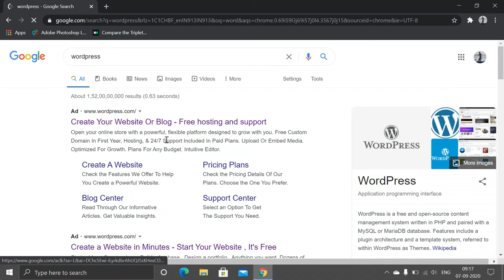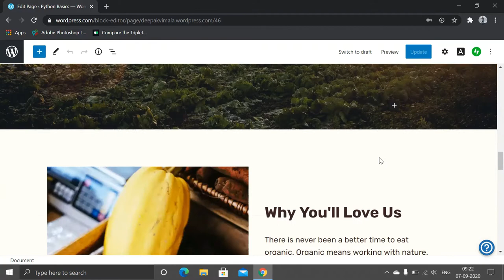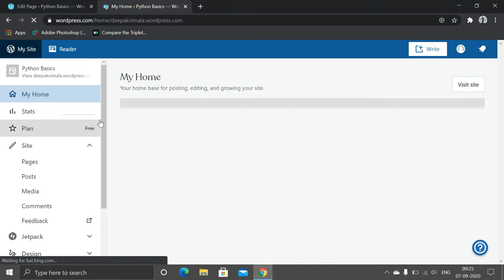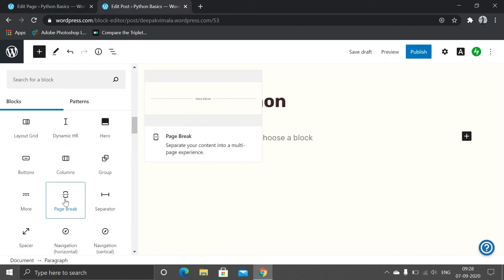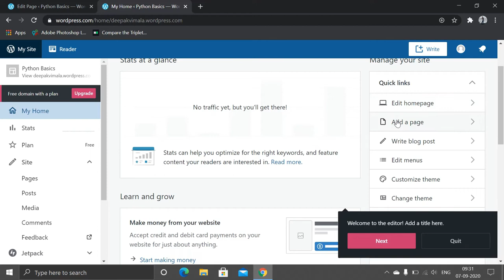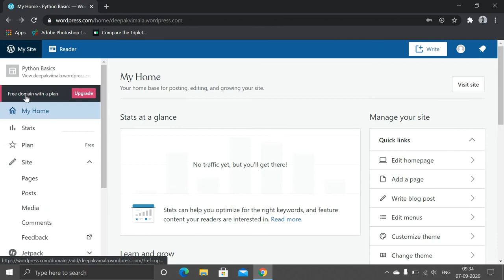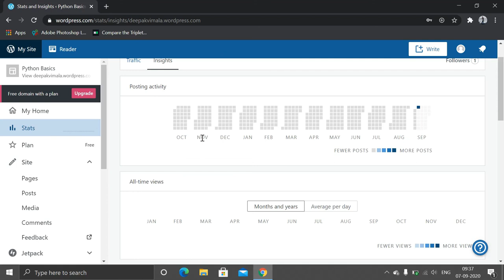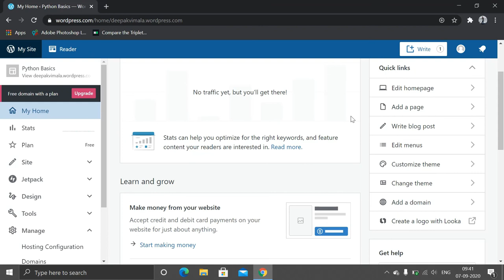What is Wordpress | How to write blogs in Wordpress | Learn Wordpress in Tamil | VGLUG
Contributed by  : Deepak
Thumbnail creators: Abinaya, Seenuvasan
Topic : Wordpress basics